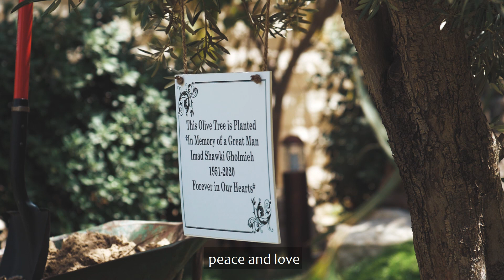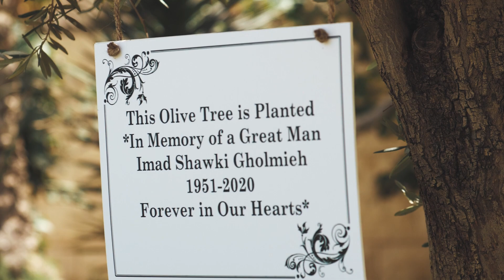The Story of Olive Tree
The olive tree symbolizes longevity, peace and love. Mr. Imad Gholmieh represented all of those symbols. He planted, he inspired, and he left.